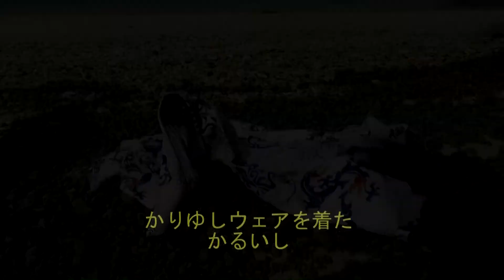かるいしの島・沖縄